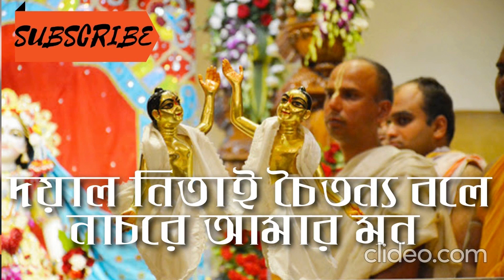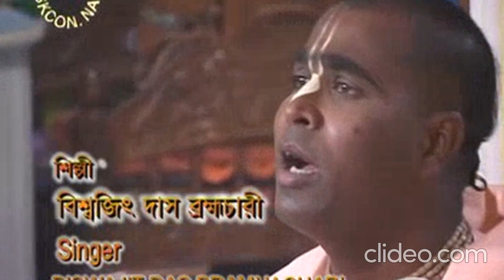"দয়াল নিতাই চৈতন্য বলে"/Dayal Nitai Chaitanya Bole Biswajit Das Brahamachari গৌড়ীয় ভজন সুধা (৫৫)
Biswajit Das Brahmachari is a monk & the most-followed musical artist (সঙ্গীত শিল্পী) from Mayapur, Nadia.

Social-Media Handles of Biswajit Das Brahmachari,

Apart from being a most popular vocalist & songster, he is the present co-regional director of ISKCON Namhatta, Mayapur, Nadia

Avoid any emails claiming to be him except the above one, Thank you!

Video credits:
Video editing: Rishi Mazumder
Sound editing & correction: Rishi Mazumder

Channel credits:
Channel managed & supervised (BY): Rishi Mazumder
Channel advisor: Rishi Mazumder